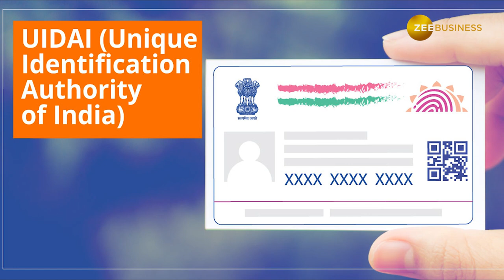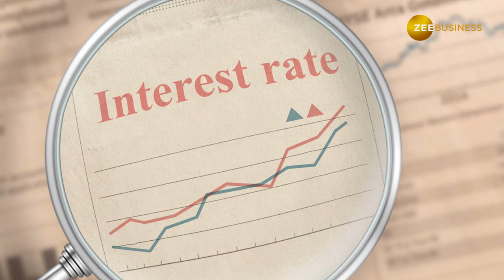December 2023 Deadline: ये 5 जरुरी काम नहीं निपटाया तो बाद में पड़ेगा पछताना!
December 2023 Deadline: दिसंबर के महीने में तमाम जरूरी काम के लिए डेडलाइन तय की गई है. शुक्रवार से दिसंबर का महीना शुरू होने जा रहा है, ऐसे में जान लीजिए ऐसे 5 जरूरी कामों के बारे में ताकि बाद में पछतावे की गुंजाइश न रहे.